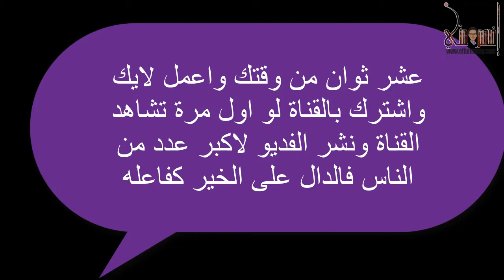افضل وصفة لعلاج التيفويد نهائي ومجربة 100% نتائج ممتازة(تخلص من الحمي التيفودية) الحلقة الثانية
علاج التيفود (التيفوئيد) .. أهم أسبابه وكيفية الوقاية منه
التيفوئيد،الحمى التيفية،علاج مرض التيفوئيد
اعراض حمى التيفود وطرق علاجها وتخفيف حدتها بالمنزل
ما أعراض مرض التيفود وكيف يتم علاجه؟ -
الشفاء من حمى التيفود
طرق علاج التيفوئيد
علاج التيفوئيد بالاعشاب العلاج بالأعشاب..
علاج التيفود فى ست خطوات
مرض التيفود .. اسبابه و كيفية الوقايه منه
مستشارك الطبى |تشخيص وعلاج مرض التيفويد والقولون
برنامج العيادة - د . مدحت خليل - التيفود ما هو وما أعراضه وطرق علاجه - The Clinic
انضم لقناتنا على تليجرام لمزيد من الوصفات والمعلومات
حمى التيفوئيد الوقاية والعلاج

علاج التيفوئيد بالادوية,

علاج التيفوئيد بالاعشاب,

علاج التيفوئيد بالثوم,

علاج التيفوئيد المزمن,

علاج التيفوئيد بالعسل,

علاج التيفوئيد بالكي,

علاج التيفود نهائيا,

علاج التيفود للكبار,

مرحبًا بكم في قناة أفهم مني 🔮 مع أخوكم حسين كمال وهي قناه تهتم بكل ما يخص الصحة والطب وخاصة الطب البديل والتداوي بالأعشاب من منطلق العودة إلى الطبيعه والعناية بالصحة العامة والجمال والرشاقة ومعلومات منوعه ومفيده في شتي المجالات والصحه النفسية
جميع الخلطات والوصفات المقدمة علي قناة أفهم مني تم اختيارها بدقه عاليه وعنايه فائقه من مجموعه متخصصين في مجال الطب💉والتغذيه🍽 والصحه العامه والنفسية 🌺
كل الفيديوهات يتم إنتاجها كليا من طرف فريق القناه لخدمة المشاهد العربي والرقي بالمحتوي العربي علي الإنترنت 🖥
أهلا بالجميع ومشاهدة ممتعة 🌹
🎀تحياتي لكل من زار قناتي 🎀.